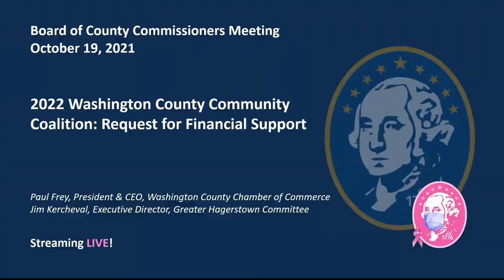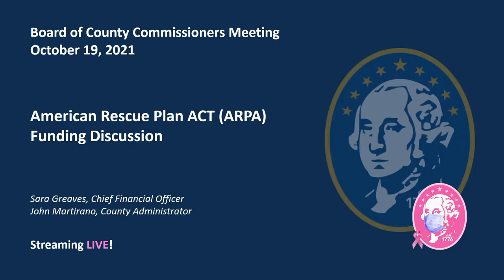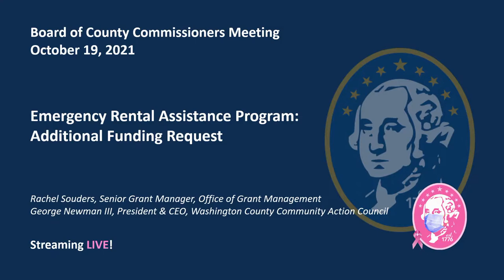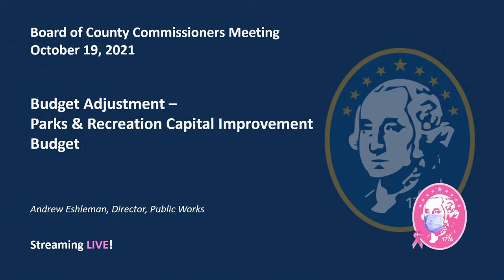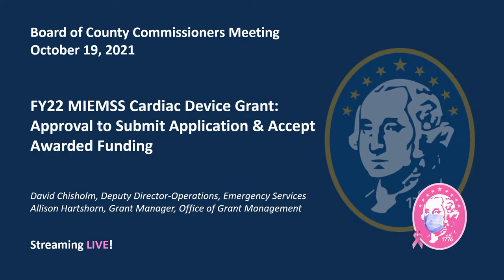Board of County Commissioner Meeting - October 19, 2021